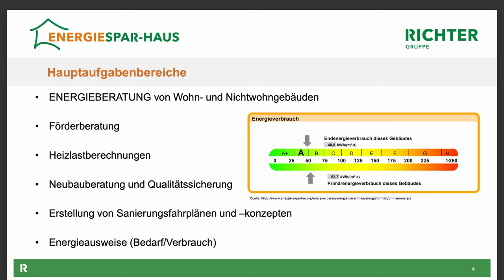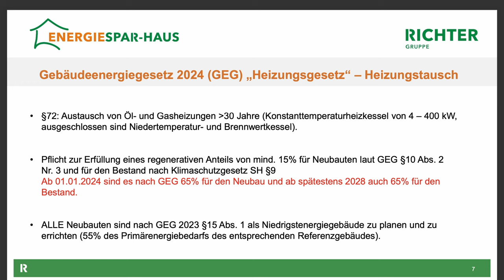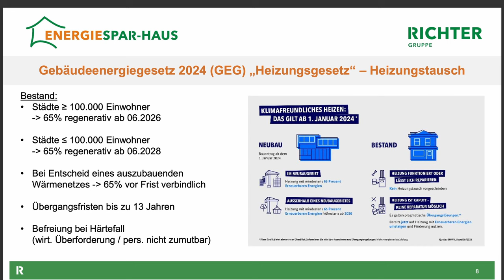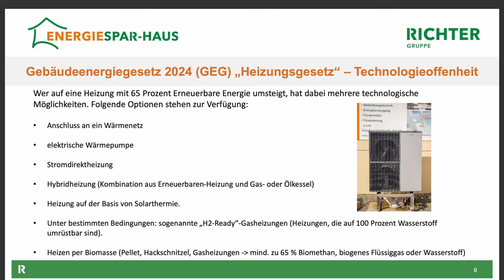Energieberater erklärt: Senken Sie Ihre Energiekosten mit besserer Energieeffizienz! 💡💰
In diesem Video erklärt ein unabhängiger Energieberater, wie Sie Ihre Energiekosten senken können, indem Sie die Energieeffizienz verbessern. 💡💰

Erfahren Sie von einem professionellen Energieberater, wie Sie Ihre Energiekosten senken und die Energieeffizienz Ihres Hauses deutlich verbessern können!

In dieser spannenden Folge von "Fundament & Finanzen" spricht Daniel Korth mit Dennis Todt, einem Bauingenieur und Gebäudeenergieberater vom Energiespar-Haus Hamburg/Lübeck. Lernen Sie wertvolle Tipps und Tricks, um nachhaltig Energie zu sparen und gleichzeitig umweltfreundlicher zu leben. 🏡🌿

Themen in diesem Video:

Aufgaben von Energieberatern 🛠️
Entdecken Sie, wie Energieberater helfen können, Ihre Energiekosten zu reduzieren und die Effizienz Ihres Hauses zu verbessern.

Bedeutung guter Dämmung 🧱
Erfahren Sie, wie eine gute Dämmung Ihre Heizkosten senkt und die Energieleistung Ihrer Immobilie erhöht.

Erneuerbare Energiequellen 🌞
Dennis Todt erläutert die Vorteile erneuerbarer Energiequellen und wie diese zur Kostensenkung beitragen können.

Häufige Fragen von Immobilienbesitzern zu Heizungsanlagen 🔥
Lernen Sie die wichtigsten Anliegen von Immobilienbesitzern kennen und wie Sie die besten Entscheidungen für Ihre Heizungsanlage treffen können.

Kommunikation bei der Umsetzung von Projekten 🗨️
Verstehen Sie die Bedeutung effektiver Kommunikation für den Erfolg von Energieeffizienz-Projekten.

Auswirkungen der Gesetzgebung und Förderrichtlinien 📜
Erfahren Sie, wie aktuelle Gesetze und staatliche Förderungen Ihre Möglichkeiten zur Energieeinsparung beeinflussen.

Vorteile von Wärmepumpen und anderen erneuerbaren Energien 💨
Entdecken Sie die Vorteile erneuerbarer Energien für Ihr Zuhause und wie sie langfristig zu Einsparungen beitragen können.

Weitere Einblicke:
Das Gespräch bietet zudem Einblicke in die täglichen Herausforderungen, denen sich Energieberater stellen müssen, und unterstreicht die Bedeutung sorgfältiger Planung sowie nachhaltiger Lösungen bei Gebäudesanierungen. Dennis Todt teilt seine umfangreiche Expertise und gibt Ihnen sofort umsetzbare Tipps für Ihren Alltag. 🚀✨

Interesse geweckt? Hinterlassen Sie uns einen Kommentar oder stellen Sie Ihre Fragen direkt unter dem Video – wir stehen Ihnen jederzeit zur Verfügung. Teilen Sie dieses Video mit Freunden und Familie, die ebenfalls von diesen wertvollen Informationen profitieren könnten. 🌟

00:00 Einleitung
01:30 Aufgaben und Verantwortlichkeiten eines Energieberaters
02:41 Was macht das Energiespar-Haus?
04:14 Energieeffizienz und -sanierung verstehen
07:04 Herausforderungen in der Energieberatung
11:13 Häufige Fragen und Missverständnisse
13:12 Wärmepumpen im Altbau und erneuerbare Energie
14:44 Evaluierung und Verbesserung der Energieeffizienz
18:12 Welche Maßnahmen zur Energieeffizienz sind wichtig?
21:19 Welche Rolle spielen die Fenster bei der Energieeffizienz?
27:20 Finanzierung und Sanierungspläne
44:23 Abschließende Überlegungen und wichtige Erkenntnisse